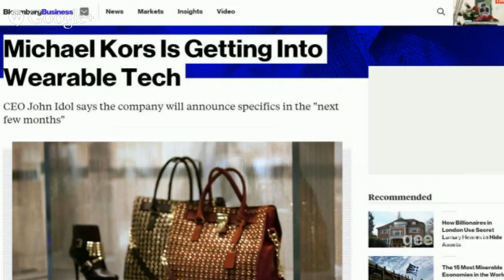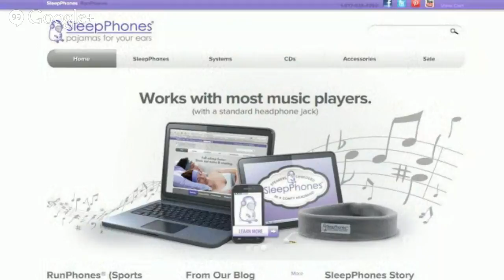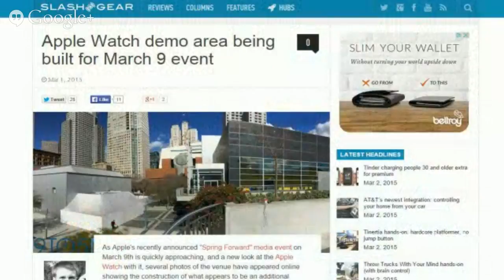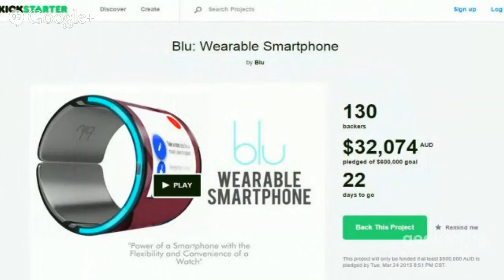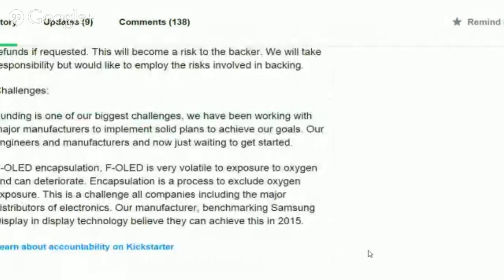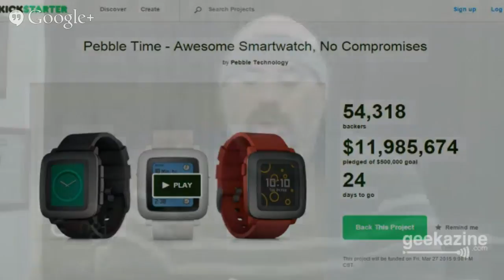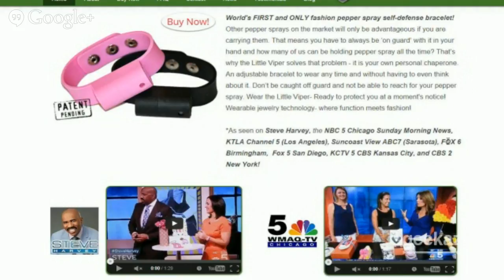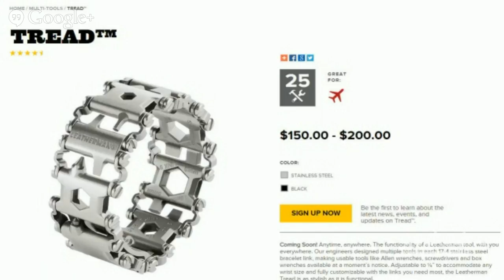Wearable Defense - Devices that will Protect You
While some wearable devices tell you email and Facebook messages, other wearable tech defends you against attackers. We're going to look at some wearable technology that keeps you safe when walking the streets.

Also on the Show:
- Pet Wearables
- Michael Kors is getting into Wearables
- MWC 2015: HTC announced 'The Grip' wearable
- MWC 2015: Huawei debuted TalkBand B2 and TalkBand N1
- Apple Granted a patent for Virtual Reality
Apple Watch Watch
- March 9th Event. What will we expect?
Fund Me
- Although its a great idea, the Kickstarter for Blu smartphone is horrible. We talk why.
Focus
- We take a look at the following wearable defense items
-- SirenRing
-- Little Viper
-- Light up Dresses
-- Leatherman Tread